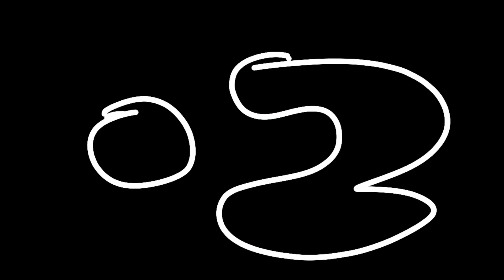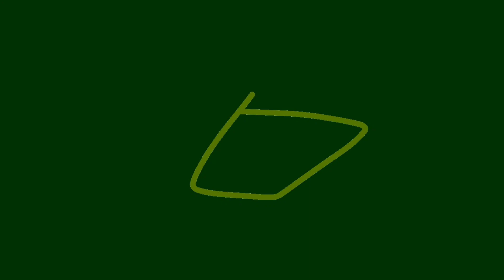HL 15: Slimy Creature!